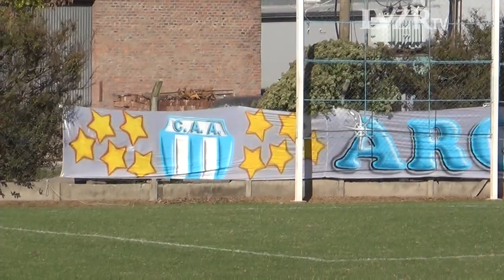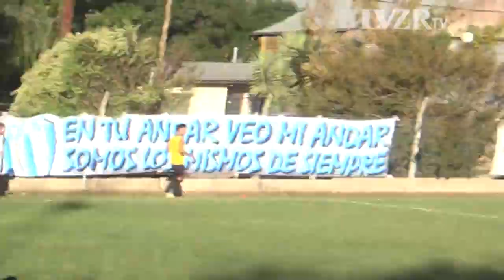Liga Esperancina: Argentino 2-1 Juventud de Esperanza (Fecha 8)